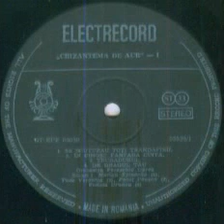Veronica Tuca-In chiosc fanfara canta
Lyrics by Aurel Felea
Paraschiv Oprea Orchestra